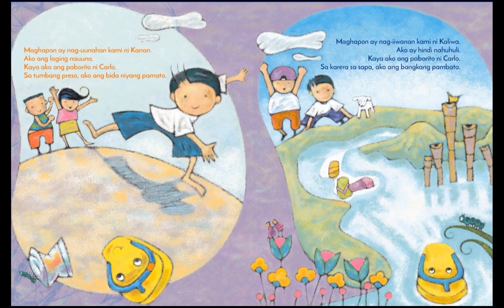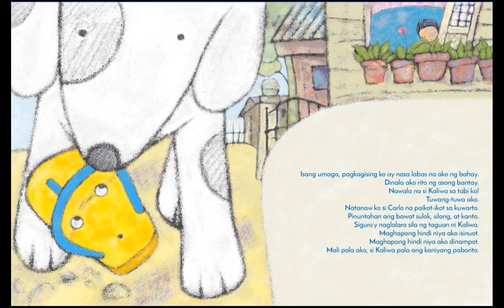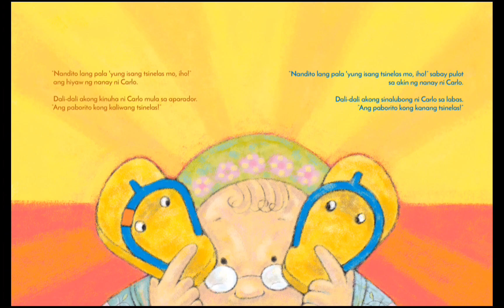Ako si Kaliwa, Ako si Kanan | Russell Molina | Audio Book | Kwentong Pinoy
📚 Uncover the magic within
 "Ako si Kaliwa, Ako si Kanan" written by the talented Authors: Russell Molina and illustrated by Ibbarra Crisostomo.
🌟 For a delightful reading experience, support Filipino authors by grabbing the actual book on this